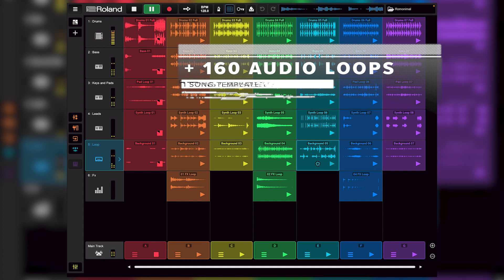Rominimal for Roland Zenbeats!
Experience techno the Romanian way with the Rominimal Sound Pack from Sample Tools by Cr2. A derivation of tech house, the stripped-down Rominimal style employs echoing atmospherics, active basslines, and mesmerizing melodies to create hypnotic grooves for any occasion. Go global with this premium collection of unique sounds, now available in Roland Zenbeats!